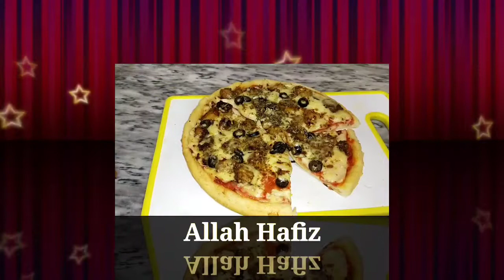Malai boti pizza recipe without oven |quick and easy pizza recipe| ملائی بوٹی پیزا|👍by Asian kitchen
assalamu alaikum
          my dear friends
kaise ho
    aaj to bahut hi maje ki recipe hai malai boti pizza recipe
this is
      Asian kitchen
 totally free
golden opportunity for unemployed and ideas.
for every one type of restaurant style and homemade recipe
don't skip my video
             thanks of for watching.
السلام علیکم
               یہ ہمارا نیوز چینل ایشین کیچن
 ہے۔ اس کے اندر ہم آپ کو فوڈ سے متعلق کھانوں کو دیر یا محفوظ رکھنے اور فوڈ کے متعلق آپ کے تمام سوالات کا جواب مہیا کریں گے۔
                       انشاءاللہ
تازہ ترین اپ ڈیٹ کے لیے چینل کو سبسکرائب اور لائک کریں ۔
                           شکریہ
Malai boti pizza recipe

ingredients:-
maida 2cup
instant yeast is 1 teaspoon
chini one teaspoon
neem garam Pani
khush dudh 1 tablespoon
chicken Malai boti ingredients:-
chicken 1 cup
dahi one tablespoon
fresh cream 1 tablespoon
lemon juice 1 tbsp
Shahbaz mirch paste 1 tablespoon
half teaspoon chicken powder
half teaspoon white pepper
half teaspoon jeera powder
half teaspoon garam masala powder
half teaspoon dhaniya powder
half teaspoon kuti v lal mirch
salt
adrak powder half teaspoon
lahsun powder half teaspoon

Pizza topping ingredients:-
mozzarella cheese
Chatterjee
olives
pizza sauce
oregano
Thai
kotv lal mirch
chicken Malai boti
ملائی بوٹی پیزا اب جب چاہے جیسے چاہے گھر پر بنائے۔
Malai boti pizza recipe without oven quickly and easy pizza recipe by Asian kitchen
Malai boti Pizza complete recipe without oven
very yummy chicken Malai boti pizza recipe in Urdu and Hindi
perfect and original pizza recipe
چکن ملائی بوٹی پیزا گھر پر بنائے
چکن ملائی بوٹی پیزا کے سب چھپے راز آپ کے سامنے
lovely pizza
very very easy pizza recipe
delicious chicken Malai boti pizza
chicken Malai boti pizza without oven recipe
cheesy chicken Malai boti pizza
special pizza recipe